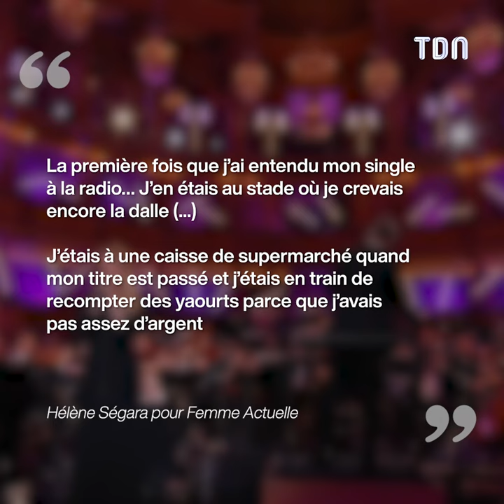Hélène Ségara se confie sur les années sombres de sa vie